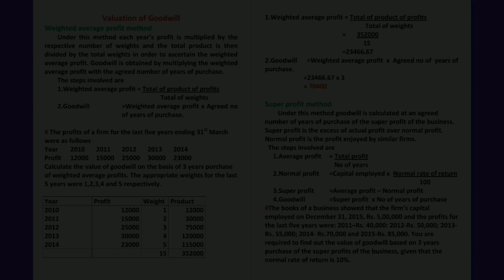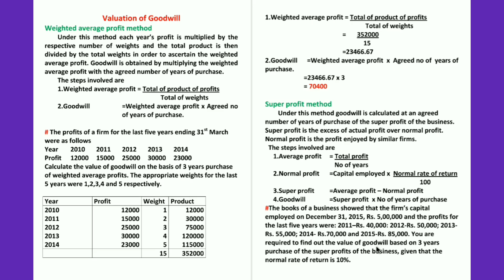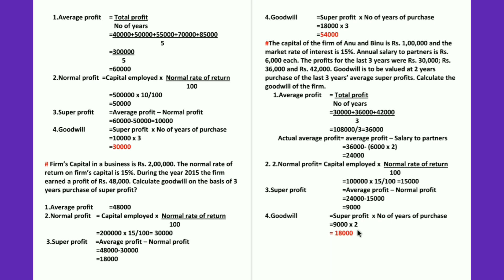Partnership Accounting - Admission of a Partner - Valuation of Goodwill - Part 5